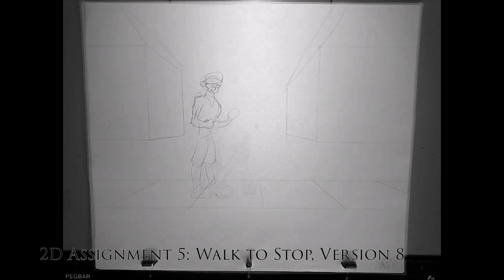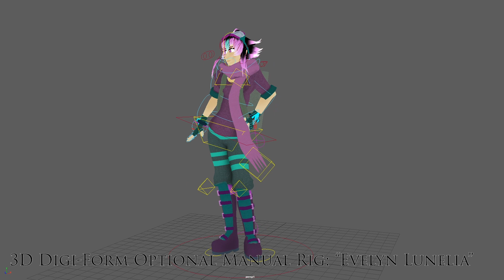SCAD - Fall Quarter 2018 - Portfolio - 3D & 2D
All of the stuff in terms of Animation that I did over the past 2.5 months!  This included learning the principles of animation for 2D formally, massive improvement in timing, a lot of modeling, texturing, character designing, and drawing, and I learnt how to rig!

All Models were modeled, textured, rigged, and posed/animated by me.

All "Jade" Characters belong to me

I do not own RWBY, all ownership belong to Monty Oum, and Rooster Teeth Productions